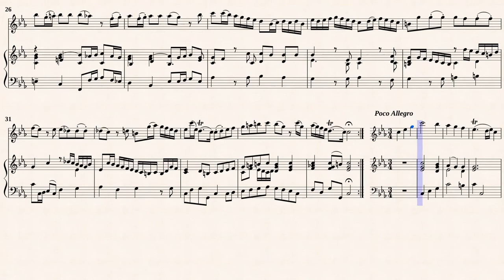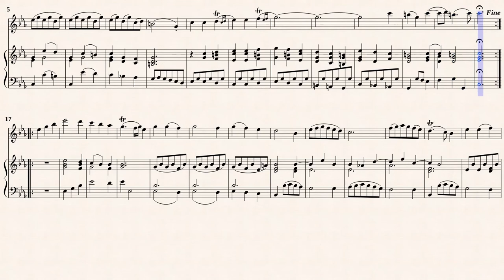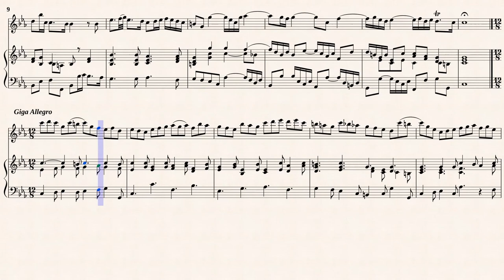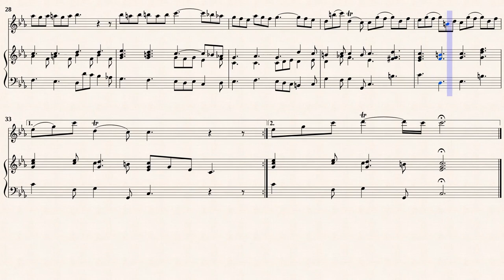Loeillet, J. B. de Gant _ Recorder Sonata Op 3. No. 5 C-moll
Jean Baptiste Loeillet (1688 — ca.1720)
Arr.ed by : Carl Schröder (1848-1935)
Recorder Sonata No.5 in c-minor
from " 12 Recorder Sonatas, Op.3 "
Transcribed for Recorder, and Basso continuo